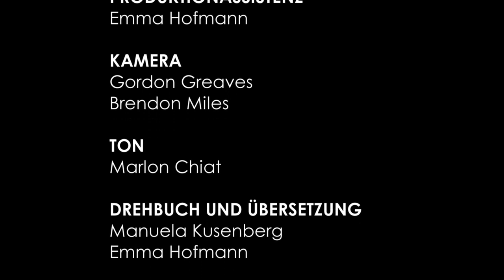Bundesjugendorchester Kapstadt 2019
Die BJO tourten kürzlich nach Südafrika und ihre letzte Vorstellung fand am 15. August 2019 im Rathaus von Kapstadt statt.